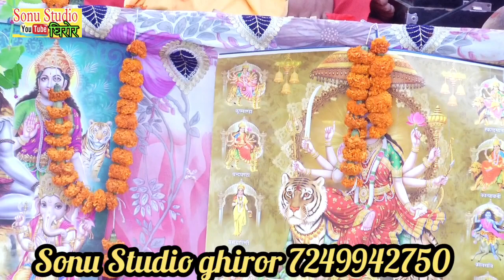मीठी बोली कोयल सी //भोले शास्त्री बाबा जी bhole_Shastri गांव हंन्सापुर तिर्वा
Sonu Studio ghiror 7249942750